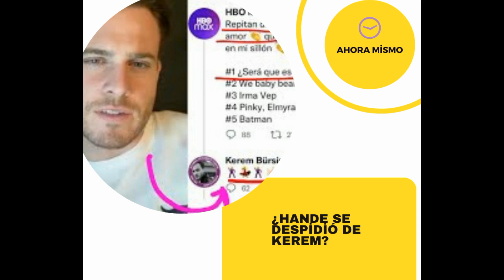¿Hande se despidió de Kerem?!ahora